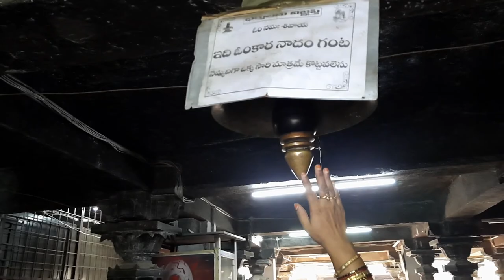samarlakota temple | bhimeswara alayam | kshetram